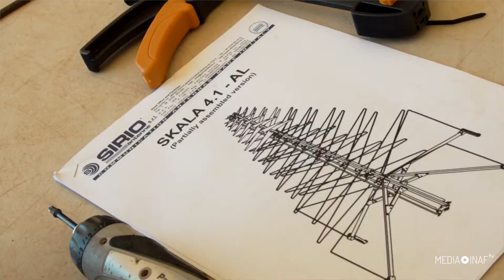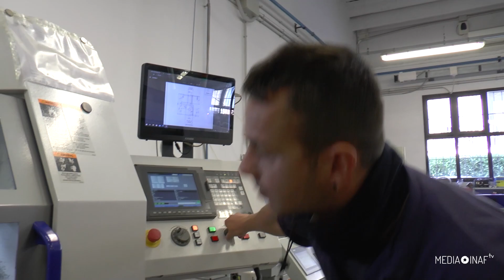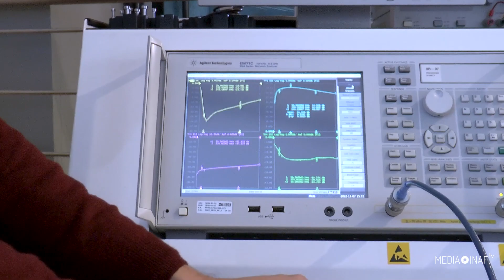Là dove nasce la foresta di antenne per Ska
Abbiamo visitato lo stabilimento di SirioAntenne a Volta Mantovana (MN) dove verranno prodotte le 78mila antenne "ad albero di Natale" che andranno in Australia a costituire la parte a bassa frequenza del più grande radiotelescopio al mondo: SKA.

Servizio di Marco Malaspina e Stefano Parisini